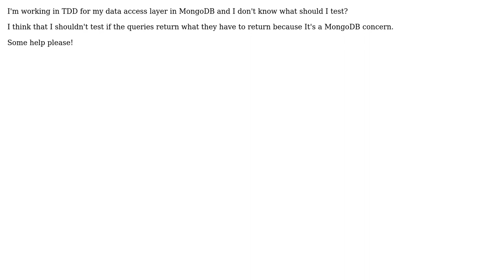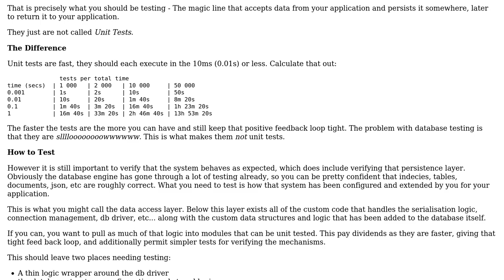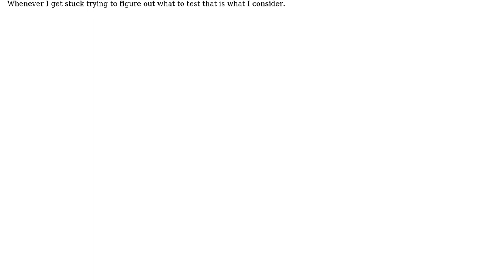What should I test with unit tests for data access layer? (MongoDB)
With thanks & praise to God, and with thanks to the many people who have made this project possible! | Content (except music & images) licensed under CC BY-SA | Music | Images & others | With thanks to user r35daleney user Kain0_0 user Emma and the Stack Exchange Network Trademarks are property of their respective owners. You are responsible for your own actions.